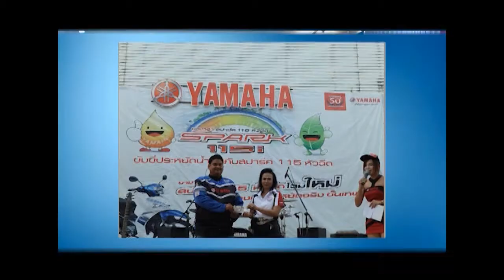Spark Club Thailand :ทริปแห่งชาติ ภูทับเบิก ตอนที่ 5